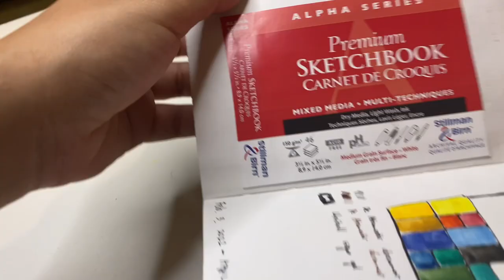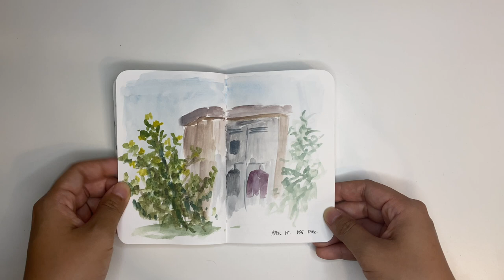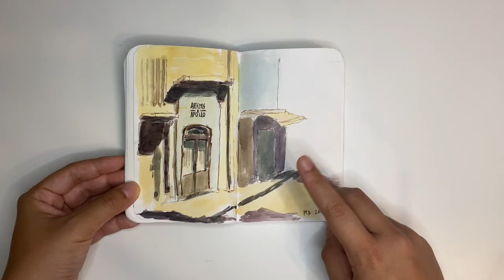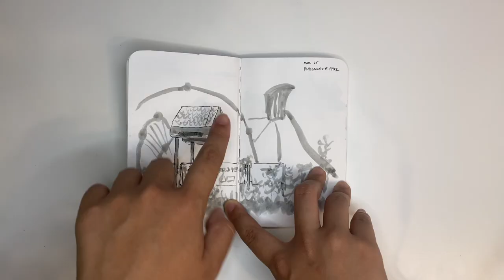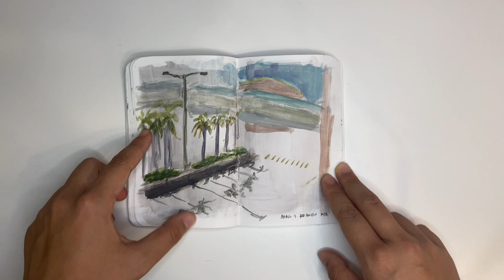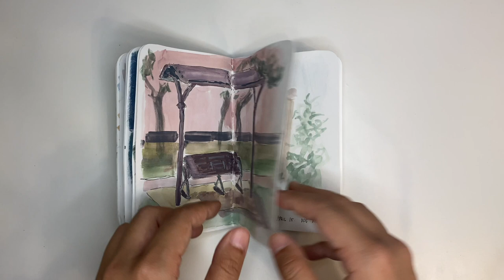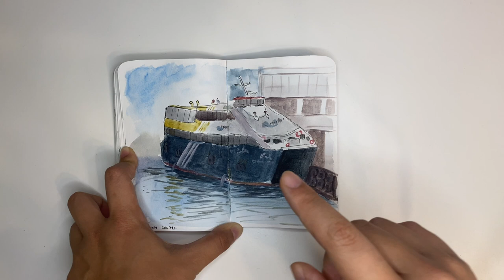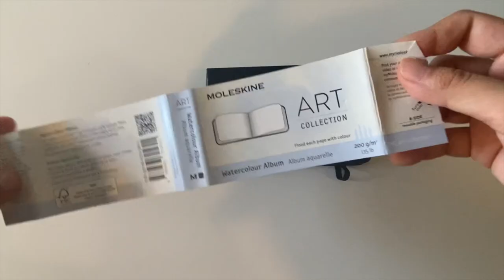Hong Kong Urban Sketching Sketchbook Tour | Stillman & Birn Alpha with Watercolour + Gouache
Welcome back to my second sketchbook tour of urban sketching around Hong Kong! A lot of these are from the month of April for Warrior Painters’s PleinAirpril, although there are some sketches done from previous months too. This sketchbook, the pocket Stillman & Birn Alpha, took 3 months to finish and is mostly done with watercolour and white gouache. Hope you enjoy!

Blackwing Pearl pencils
Kaweco Sport
Noodler's Lexington Grey
Sailor Fude de Mannen
Kuretake waterbrush set
Holbein watercolour 5ml set
Permanent white gouache
Stillman & Birn Alpha Sketchbook 3.5x5.5

Videos in this sketchbook: (mins seconds)
00:23 Sketchbook Tour #1
04:42 Sketching while drizzling
04:54 Painting tree shadows
05:39 Apple Store in the Rain
05:46 Restaurant sketch
06:02 Sketching a park arch
07:37 Playground ink and wash
07:53 First fountain sketch
08:12 Pink flowers sketch
08:20 Tree root sketch
08:34 Nighttime Ferry Sketch
10:00 Flamingo sketch
10:12 Harbour sketch
11:39 Sketching a bench
12:33 Sewing machine sketch
12:46 Painting at a Korean BBQ
12:53 Layering Backgrounds lavender-coloured flowers
13:30 Final 30-day sketch

Camera gear:
Insta360 Go 2 (get a free lens guard!)
iPhone 11 Pro
Boya BY-M2 lapel mic with Apple lightning plug
Joby GripTight Magnetic Impulse for phones
Phone chest mount
Tripod for phone

Sound effect by Free To Use Sound

00:00 Intro
02:36 Flipthrough
03:33 Art supplies
04:02 Tour Feb - March
07:53 Tour
13:53 Outro
15:13 Next sketchbook

ABOUT ME:
Hi there! I'm Becky, and I spend my free time sketching around Hong Kong. I make videos about my adventures as well as some tips and tricks I've picked up along the way. I also spend a lot of time photographing the cityscape and sell prints of those over at my Etsy shop